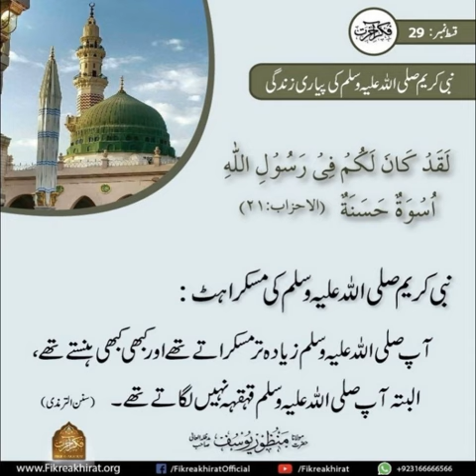نبی کریم صلی اللہ علیہ وسلم کی مسکراہٹ